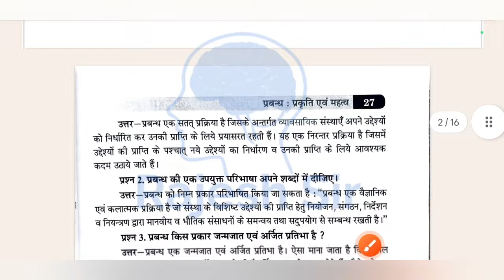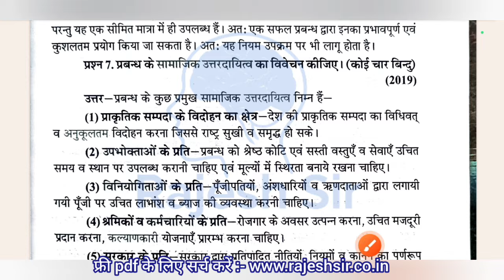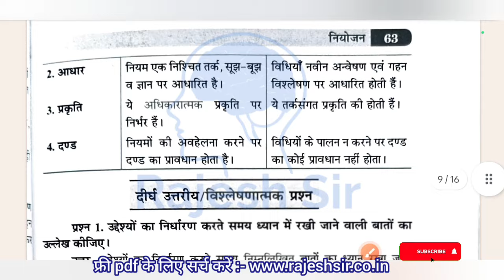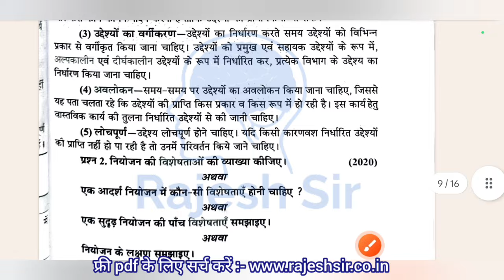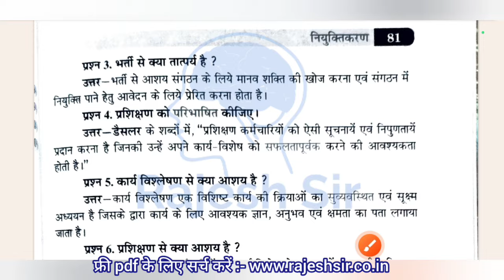कक्षा 12 व्यवसाय अध्ययन त्रैमासिक परीक्षा पेपर 2024 / class 12 business studies trimasik paper 2024